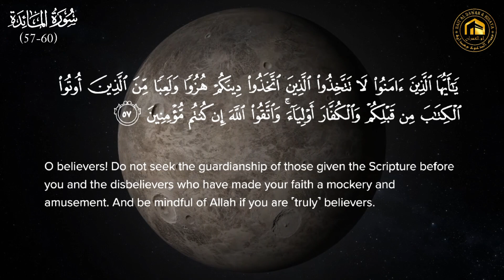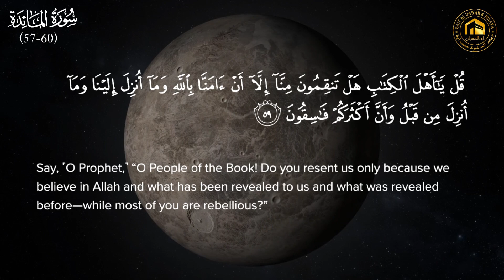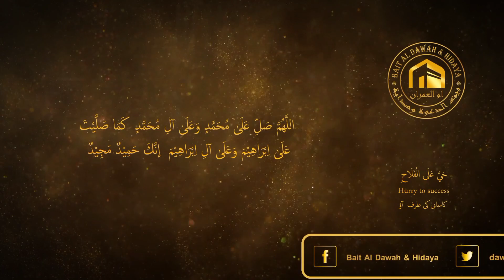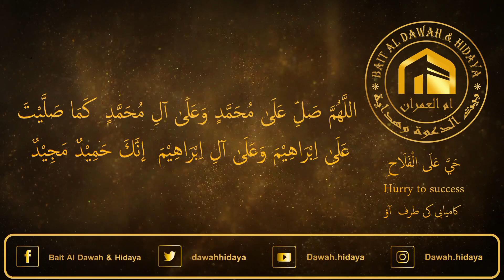Surah Al-Ma'idah 57-60.